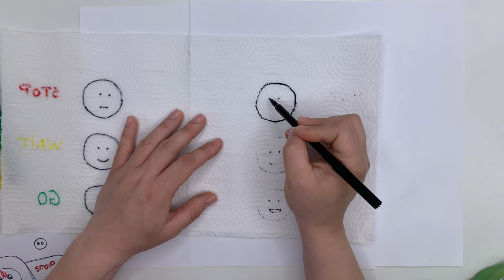Magic Paper Towel Experiment for Kids | How to make an umbrella, a light bulb and a traffic light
How you can impress your kids with a little magic trick. How to make an umbrella, a light bulb and a traffic light.